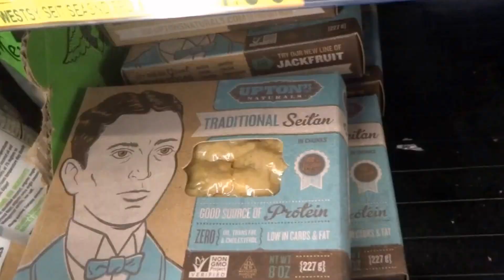AKRON FALLS FAIL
Will we make it?